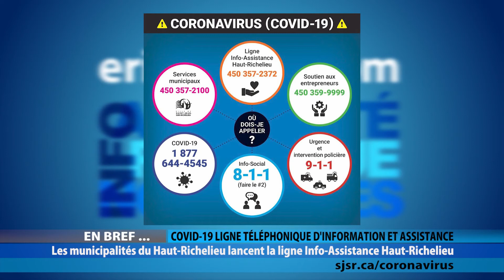ELC 2337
MARIO LEBLANC
Directeur général, Tourisme Montérégie

SUZANNE ROY
Présidente de l’Union des municipalités du Québec et mairesse de Ste-Julie